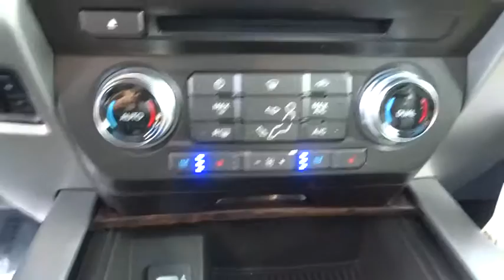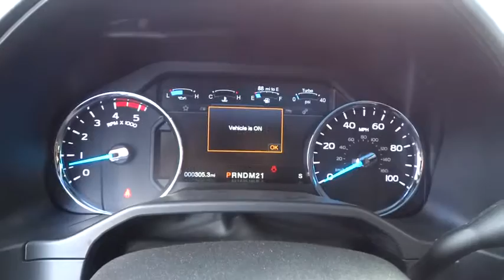2017 Ford Super Duty F-350 SRW Carson City, Reno, Northern Nevada, Susanville, Sacramento, CA 31502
2017 Ford Super Duty F-350 SRW
2017 Ford Super Duty F-350 SRW Platinum - Stock#: 31502 - VIN#: 1FT8W3BT6HEB17753